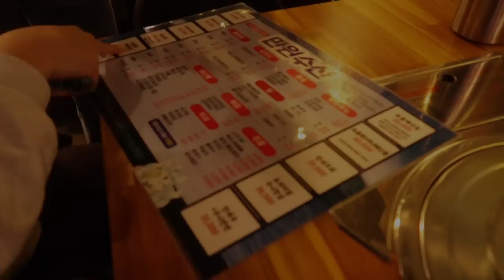SUB)🍝연말 약속이 많아도 없는 날엔 꾸준히 관리하는 다이어트 브이로그 | 보리새우대파전, 치즈돈까스 샐러드, 나물비빔밥, 소고기 스테이크, 요거트볼 | 다이어트 식단 브이로그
dudgusdl87

00:20 바나나 요거트볼
01:05 건강식 한상
04:25 바나나 요거트볼
05:11 TMI일상
06:39 치즈돈까스 샐러드
09:33 소고기스테이크&로제파스타
11:55 나물비빔밥&가자미구이
14:12 소고기 샐러드
16:46 보리새우대파전

이번 영상은 분량이 부족해서 중간에 TMI 일상도 넣어봤어요!
예쁜 음식들 보면서 힐링도 하고,
건강한 식단 보면서 많이 따라해주시면 좋을 것 같아요!😳
꾸준히 영상 보고 응원해주면서 함께 하는 하루들이 있어서
저도 꾸준히 식단과 운동하면서 건강 관리 열심히 하고 있어요!
얼마 남지 않은 연말, 외식 약속이 많지만 약속 없는 날엔 꾸준히 관리하는 모습 보여드릴게요! +일상 브이로그도 촬영 예정!😎
요즘 정말 많이 추운데, 옷 따뜻하게 입으시고 건강한 음식 먹으면서 행복한 매일 보내세요!
그럼 여러분 우리는 다음 영상에서 또 만나요🫶🏻